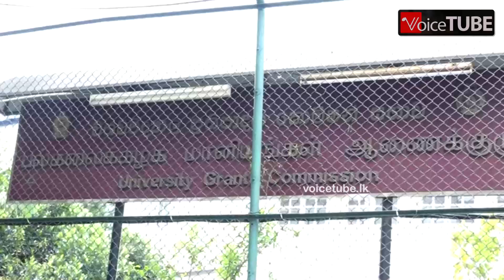බදු ගැහැල්ල නතර කරපියව් විශ්වවිද්‍යාල ආචාර්යවරුන් මහපාරට රුහුණේ උපකුලපති එළවන්න ආණ්ඩුවටත් රතුඑළියක්